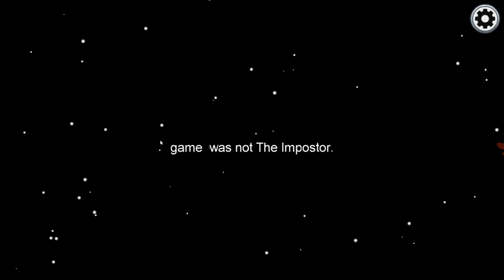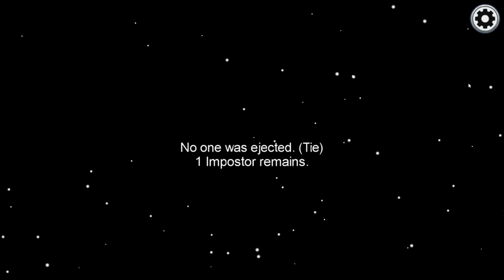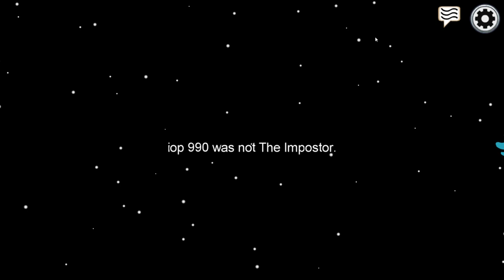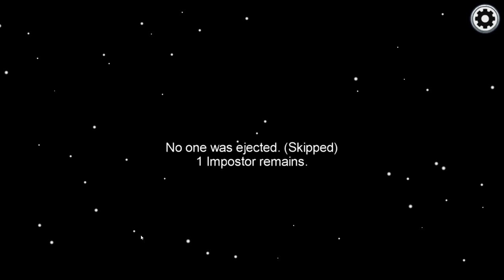Among Us - I can't believe that's happens